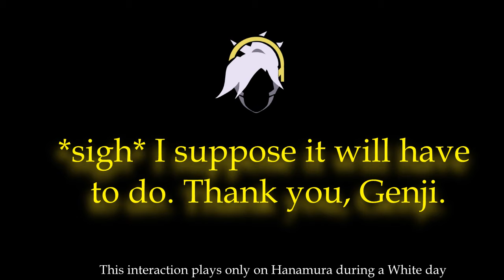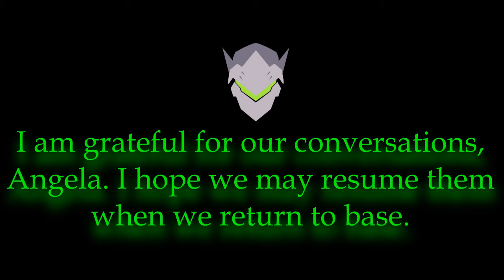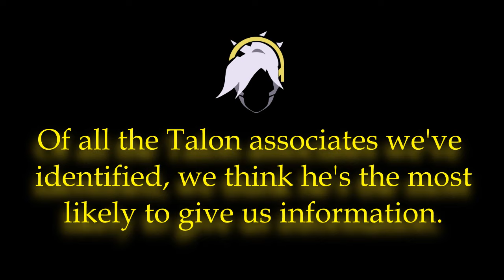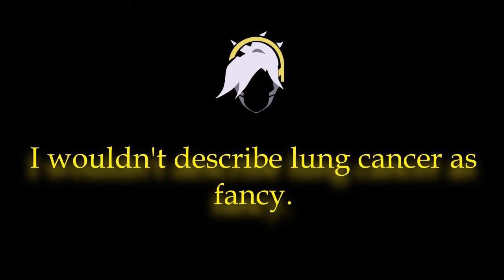Overwatch: All Gency interactions (Genji x Mercy)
These are all of the Gency interactions we have in the game so far! If we get more of them, I'll make an update video.

Huge shout-out to Overwatch Interactions. I used some of their videos as a reference because I was unable to find all of the voice lines and interactions on wiki.